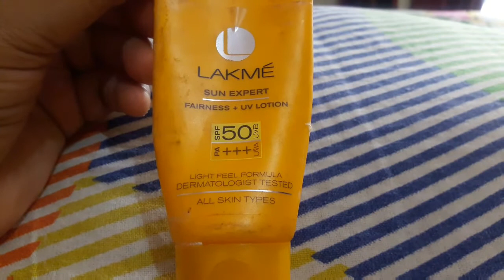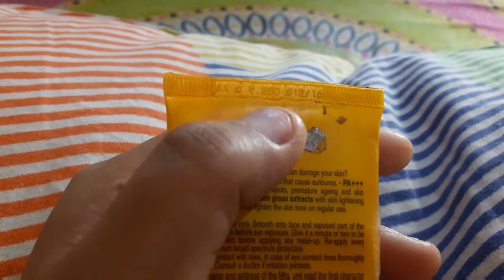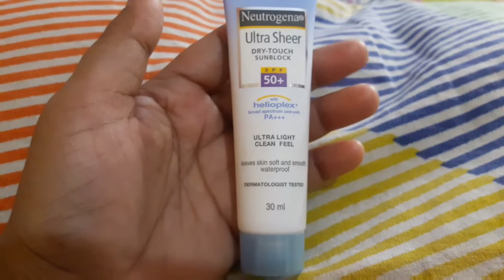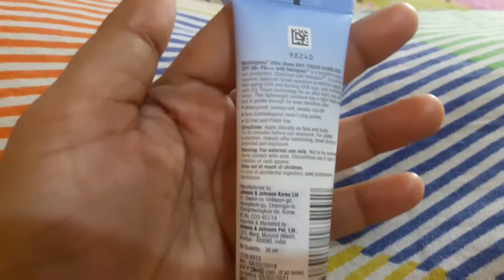Best sunscreen under 300 Rs | Best sunscreen in India | lakme\neutrogena sunscreen review in hindi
Hi friends Today i am sharing
Best sunscreen in India | Lakme sunscreen Review | Neutrogena sunscreen Review | Nikkie Beauty

cooking & Lifestyle by Nikki channel is my`  channel where you can learn recipes in very easy and simple way.i hope you will like recipes cooked by me.
And I will upload videos of beauty tips,weightloss tips., Kitchen and home organization and cleaning.

Thanks ;)
cooking & Lifestyle by Nikki
Cooking and lifestyle by nikkie
cooking by nikki
cookingbynikki